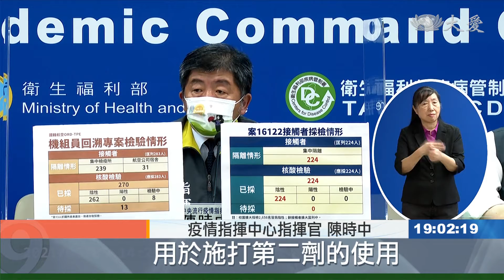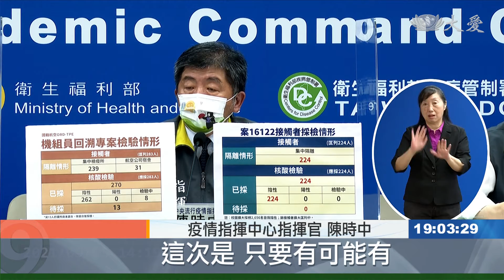一日來兩批疫苗 第八輪將打AZ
台灣今天新增兩名本土個案，四名境外移入的確診者，死亡個案持續維持零。當中，這兩名本土個案是新北市的一對夫妻，太太是幼兒園老師，校方在昨天接獲消息後，緊急停課，目前已經匡列幼兒園的全園師生，一共52人。進行隔離採檢。確保校園防護力，指揮中心也宣布，9/23開始，將進行BNT疫苗接種，從高中生優先施打，等到高中生完成一定接種後，就會輪到國中生。 另外，針對機組員每三個月定期驗抗體的作法，指揮中心也有最新說名，表示將取消驗抗體，改研擬讓機組員，接種第三劑疫苗，防堵Delta病毒入侵。
凌晨天色微亮，班機緩緩降落，載著波蘭友情贈送的AZ疫苗，抵達台灣。

指揮官親自帶隊接機，這是波蘭為了回報台灣，捐贈醫療物資的恩情，用疫苗湧泉以報。

除了這批獲贈的40萬劑，下午還有台灣自購的41萬劑送到，因此確定，將在第八輪開打AZ，施打對象也有初步規畫。

疫情指揮中心指揮官 陳時中：「我們現在來的AZ 可能會準備，用於施打第二劑的使用。」

 ：「(9月)13號以後滿10周以上的，都可以納進去，還是主要以長者為主要，就是75歲以上的。」

境內擴大疫苗接種，邊境管制持續滾動調整，原本機組員打完兩劑後，每三個月要定期驗抗體，確定產生保護力，現在決定取消，因為突破性感染，讓抗體不再是萬靈丹，也不是唯一指標。

疫情指揮中心專家小組召集人 張上淳：「幾千位的機師 機組員裡面，其實只看到了七位同仁，是不會產生抗體的狀況，(其他人)後續的再繼續追蹤，其實它的意義不是非常的大，這時候反而是針對，新的變種病毒株，我們確實是要考慮機組員，經常這樣飛到其他的國家去，是不是要追加第三劑。」

 ：「趕快離開 去其他篩檢站，看還有沒有名額 今天已經沒有了。」

機組員突破性感染，讓社區人心惶惶，中央寄出百萬封細胞簡訊，民眾收到後湧入篩檢站，就怕造成醫療系統負擔。

疫情指揮中心指揮官 陳時中：「這次是 只要有可能有，只要有接觸的 我們就把它匡列，甚至接觸(者)的接觸者也匡列，並不是接到簡訊就要採，是讓大家能夠提高警覺。」

目前相關接觸者，一採都是陰性，呼籲民眾做好個人防護，密切注意身體狀況，努力挺過7天觀察期，不用太過驚慌。

台北報導：隋昱嬋 張略家。